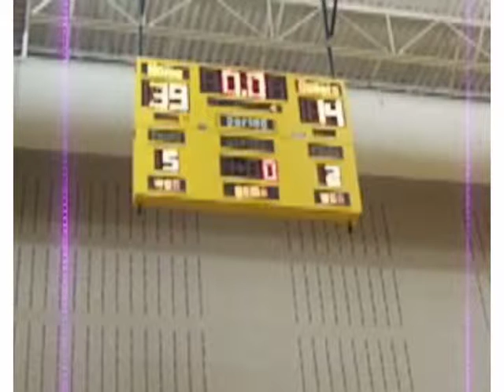2011-01-09 Blaze 39 5th vs Franklin 15.mpg